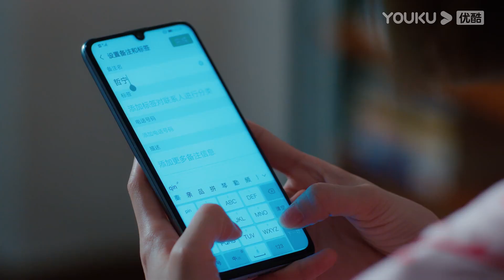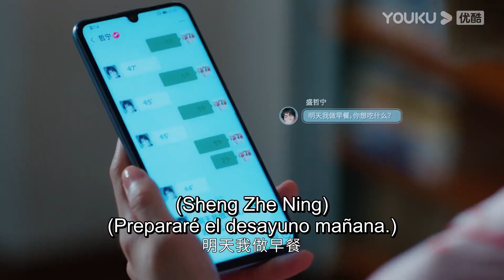El jefe y la reina se dan las buenas noches antes de acostarse | Mi reina del regateo | YOUKU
[Mi reina del regateo] Cuando el prometido de Xia Qian, He Zhijuan, se escapa de la boda, ella está muy enfadada y culpa al Hotel Changsheng y a Sheng Zhening, el jefe del hotel de todos los problemas. Durante el desacuerdo con el hotel Changsheng, Xia Qian descubre que su magnífica perspicacia y su capacidad de análisis son de gran ayuda para negociar y regatear. Esto le abrió un nuevo camino en la vida: una carrera como cazadora de gangas. Xia Qian crea una empresa de regateo y hace negocios con el hotel de Sheng Zhening con bastante frecuencia. En el transcurso del encuentro, Sheng Zhening aprecia a este rival y Xia Qian cambia poco a poco de opinión sobre él, mientras la empresa de regateo crece. En ese momento, Sheng Zhening cae en una trampa y es expulsada del Hotel Changsheng. Y He Zhijuan también aparece en la vida de Xia Qian. La prometida de He Zhijuan resulta ser la hermana de Sheng Zhening. Xia Qian y Sheng Zhening se entienden y se apoyan mutuamente en su relación y en su trabajo, y finalmente Xia ayuda a Sheng a recuperar el hotel. Con la ayuda de Sheng Zhening, Xia Qian finalmente perdona a He Zhijuan.

★Protagonistas: Lin Gengxin / Wu Jinyan / Wu Qilong / Wang Herun / Ma Sichao / Song Yixing / Chen Xijun / Ai Xiaoqi / Jia Yi
★Episodios: 40